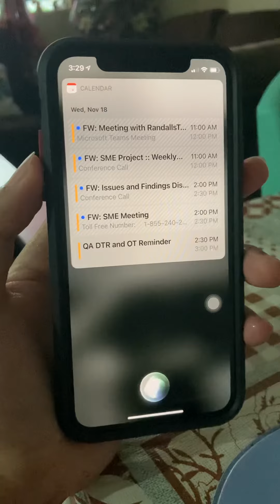Iphone Siri and Voice Command